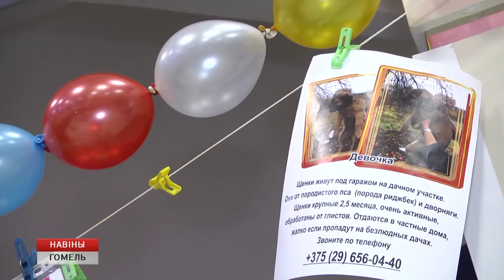Акция "Подари им шанс"